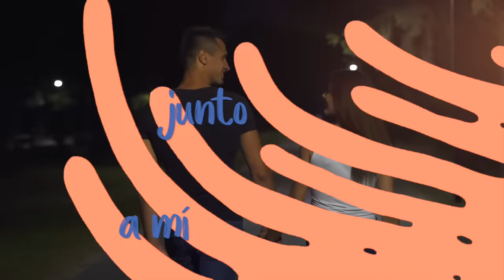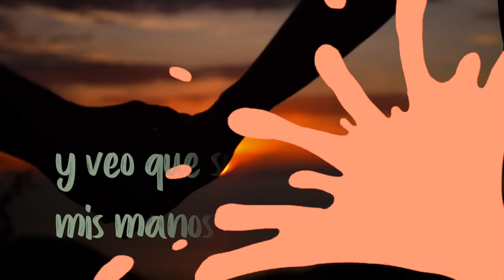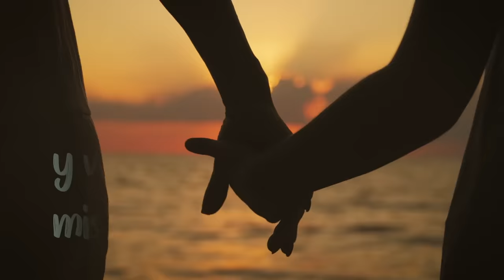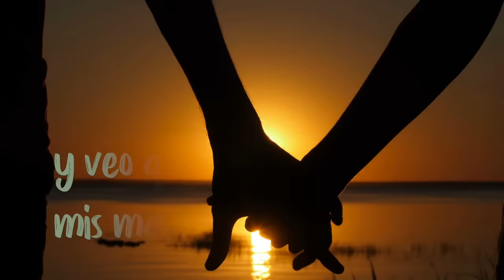Rubby Pérez - Enamorado De Ella (Con Letra)